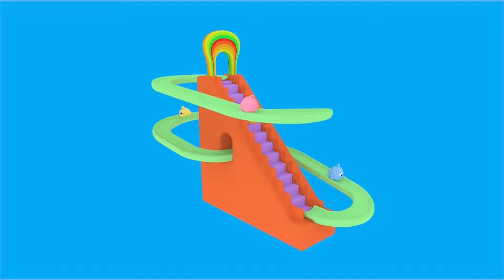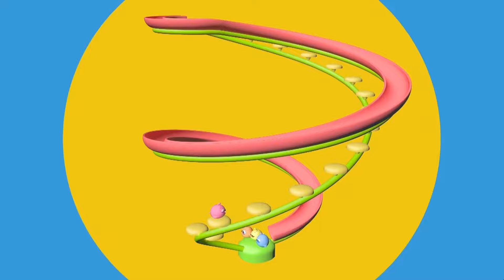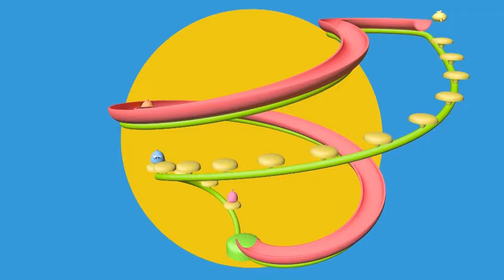1 HOUR SPECIAL: Giligilis All Episodes Together - Let's DANCE!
Get Groovin' with Giligilis! 1-Hour Dance Party with All Episodes!

Calling all little movers and shakers!  It's time for a non-stop dance party with your favorite friends, the Giligilis!   This special 1-hour compilation features all your favorite Giligilis episodes back-to-back, packed with catchy tunes, silly dances, and endless entertainment.

Get ready to:

Sing and dance along to all your favorite Giligilis songs!
Boogie down for a full hour of energetic fun!
Burn off some energy with the help of the Giligilis!
Create a fun and interactive viewing experience for little ones!
This special episode is perfect for:

Birthday parties
Playdates
Rainy-day entertainment
Active toddlers and preschoolers
Introducing kids to music and movement
So put on your dancing shoes, crank up the volume, and get ready to party with the Giligilis!

 to Giligilis - the ultimate destination where learning meets fun through vibrant and engaging cartoons! 🌟🎨

🔢 Dive into our "Learn Numbers" series, embark on exciting adventures with "Learn Animals," pop bubbles of laughter in the "Pop The Bubble Series," and explore thrilling surprises in "Halloween" and "What's in the Box? Surprise Gifts" episodes, and much more!

At Giligilis, we believe in making education an entertaining journey for kids, toddlers, preschoolers, and kindergarteners. Join us on a colorful expedition where every video is a blend of entertainment and valuable learning experiences!